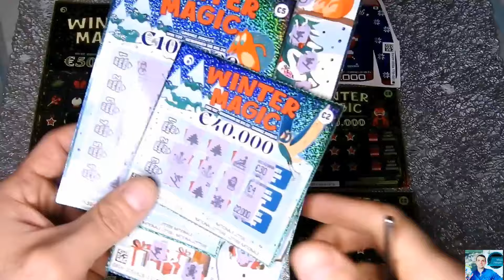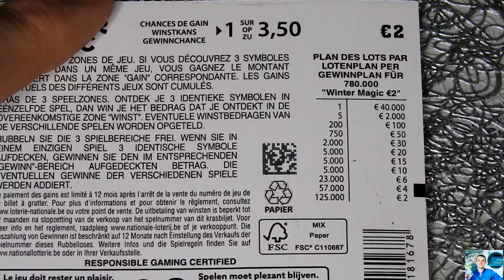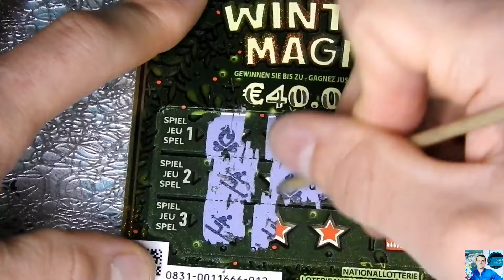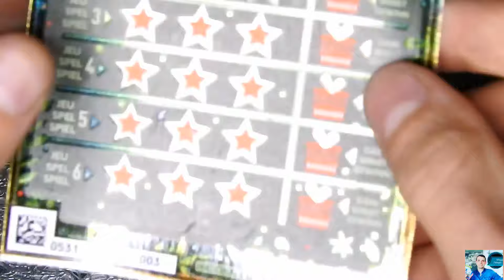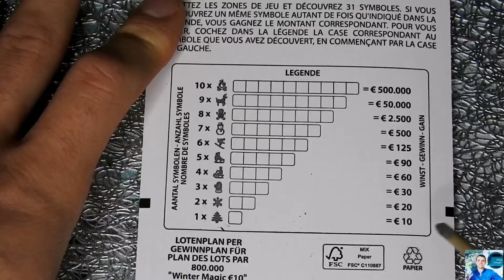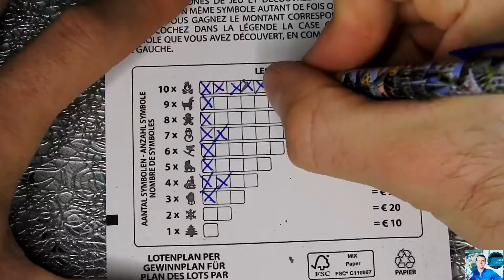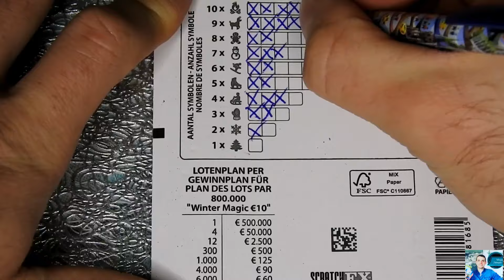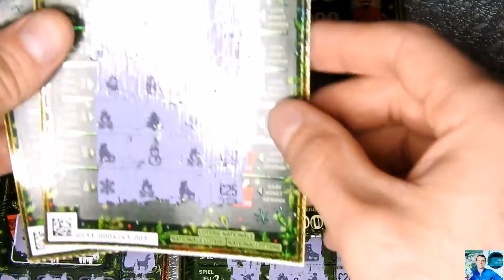Zdrapki Lotto🎲534 Premiera Świątecznych zdrapek "WINTER MAGIC" 🎅 MAM WYGRANE❗ ŚWIĄTECZNY KALENDARZ❗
Cześć 😉
Premiera zdrapek świątecznych w Belgii 👌Zd 😊Wygrane wpadły 👌Dobra premiera❗
ile udało mi się wygrać ❓

3️⃣Nr.konta w tytule wpisując "darowizna"
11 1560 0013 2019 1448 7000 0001
Bardzo Dziękuję za całe wsparcie ♥️